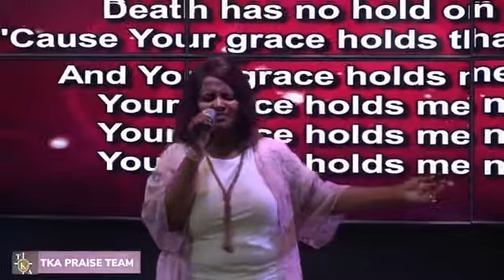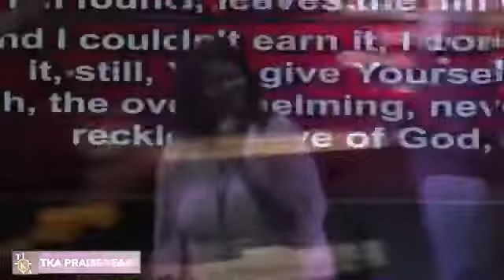TKA Praise Team led by Pastor Lihle Adeyemi -Reckless Love by Bethel Music